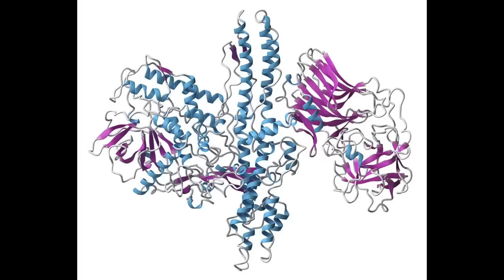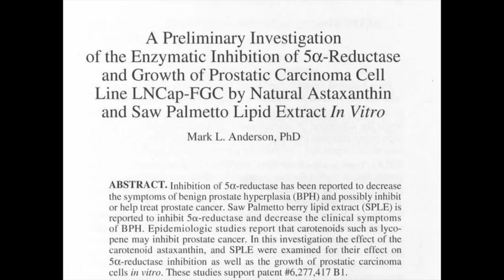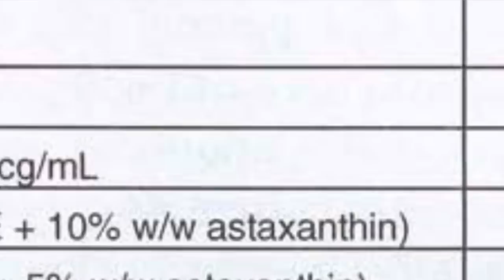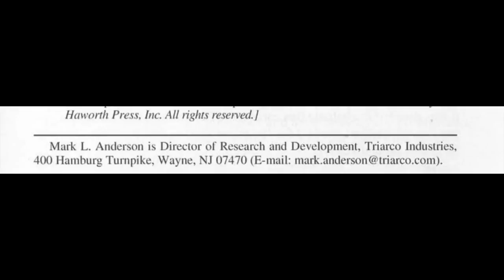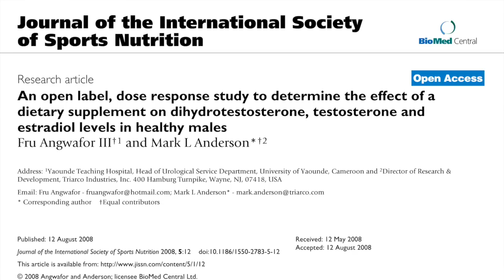Astaxanthin for hair loss. Finally a natural alternative to finasteride that works?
Articles:
1. Drake L, Unger WP. The effects of f’masteride on scalp skin and serum androgen levels in men with androgenetic alopecia. Published online 1999:5.
2. Roberts JL, Whiting D, DeViUez R, et al. Clinical dose ranging studies with finasteride, a type 2 5cz-reductase inhibitor, in men with male pattern hair loss. Published online 1999:9.
3. Anderson ML. A preliminary investigation of the enzymatic inhibition of 5alpha-reduction and growth of prostatic carcinoma cell line LNCap-FGC by natural astaxanthin and Saw Palmetto lipid extract in vitro. J Herb Pharmacother. 2005;5(1):17-26.
4. Angwafor F, Anderson ML. An open label, dose response study to determine the effect of a dietary supplement on dihydrotestosterone, testosterone and estradiol levels in healthy males. J Int Soc Sports Nutr. 2008;5:12. doi:10.1186/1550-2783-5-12
5. Anderson ML. Method of inhibiting aromatase with specific dietary supplements. Published online June 8, 2010. Accessed April 26, 2022.
6. Donoso A, González-Durán J, Muñoz AA, González PA, Agurto-Muñoz C. “Therapeutic uses of natural astaxanthin: An evidence-based review focused on human clinical trials.” Pharmacological Research. 2021;166:105479. doi:10.1016/j.phrs.2021.105479